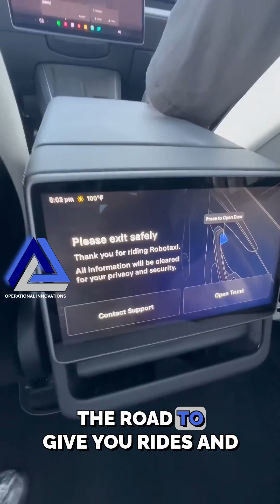Driverless Rides for $4.20?!? Tesla’s Plan to Crush Uber & Lyft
Tesla just rolled out its first RoboTaxi pilot and shocked everyone with a flat $4.20 fare – classic Elon marketing!
 In this quick 3-minute breakdown I unpack the hidden economics of those ultra-cheap driverless rides, compare Tesla’s pricing strategy to Waymo, Uber & Lyft, and ask whether RoboTaxis should be a premium experience or the next budget option.

⏱️ Chapters

00:00 Why $4.20? The viral fare reveal

00:09 Tesla’s RoboTaxi pilot overview

00:25 Waymo vs Tesla vs Uber pricing snapshots

00:34 The price-vs-scale dilemma for new tech

01:23 Are driverless rides a premium?

01:44 Hidden operating costs: charging, cleaning & maintenance

02:27 Your turn – premium or discount?

🔑 Key takeaways

Launching with a low price grabs attention but squeezes margins later.

Operating a driverless fleet piles on costs most riders never see – upkeep, charging, staffing for cleaning, and more.

Driverless taxis may stay pricier than human-driven rides because the friction-free, on-demand experience feels premium.

👇 Sound off in the comments: Should RoboTaxis stay cheap, or is a premium price justified?